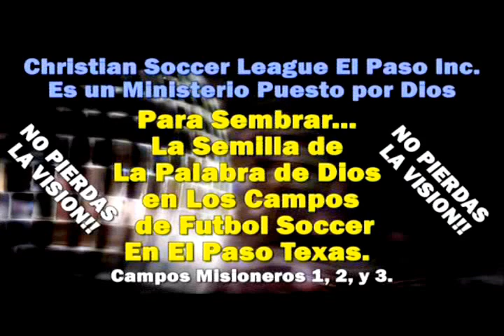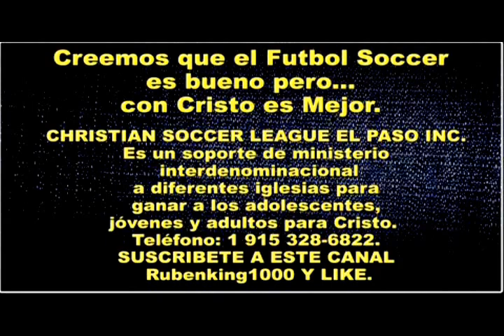NO ES SUFICIENTE DECIR CREO Sermones - Sermon Cristiano - Predica Impacto - Miguel Barragan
NO ES SUFICIENTE DECIR CREO Sermones - Sermon Cristiano - Predica Impacto - Miguel Barragan  de Congregación Amor de Dios